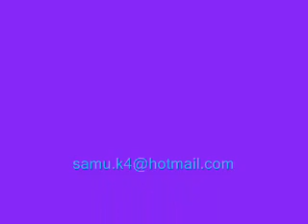Kiko Infected Mushroom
Aew vcs gostaram do kiko dançando funk?

entao agora vejam como ele dança Psy

...s4Mu...